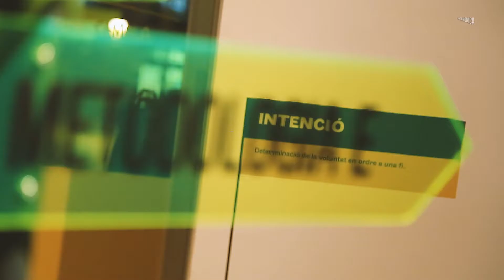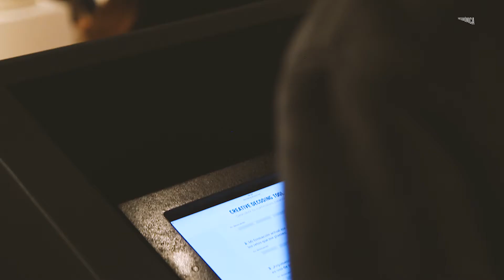Decoding: Zoom in Design · Exposició · Elisava Research · Arts Santa Mònica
Decoding: Zoom in Design
Exposició
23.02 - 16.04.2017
Espai Balcó

Entrada gratuïta amb aforament limitat

L’escola universitària de Disseny i Enginyeria ELISAVA, fundada el 1961, va ser la primera escola de disseny d'Espanya i, adscrita a la Universitat Pompeu Fabra (UPF), segueix sent un referent d'escola oberta a la innovació, la creativitat i la tecnologia, sempre conjugades amb el rigor i l'excel·lència acadèmica.

Amb aquest esperit d'innovació, ELISAVA ha creat una unitat d'investigació multidisciplinària, ELISAVA Research, que representa l'aposta de l'escola per a la generació de coneixement, per a la col·laboració universitat-empresa i per a l'atracció de talent. ELISAVA Research va néixer amb el projecte Decoding, una forma d'observar i analitzar el món del disseny, la innovació i la creativitat. A Decoding conflueixen la recerca en disseny amb els mètodes científics per trobar els codis i patrons que regeixen certs aspectes de la teoria i la pràctica del disseny.

Zoom in Design presenta, doncs, els primers resultats del projecte Decoding, que parlen de l'estructuració del llenguatge emprat en el procés de disseny a través d'una ontologia pròpia, de l'optimització de la creativitat dels dissenyadors mitjançant una eina d’autoavaluació exclusiva i de la formulació de bones pràctiques en processos de disseny, així com de la utilització del disseny com a eina per captar l'imperceptible i per impulsar el futur de les tecnologies disruptives.

Articulada al voltant de l'ontologia del procés de disseny i de la seva qualitat fractal, l'exposició pretén mostrar, experimentar i fer reflexionar sobre la investigació en disseny a dia d’avui. Un zoom en l'univers d'investigació Decoding, un instrument de mesura i de projecció del disseny.

ELISAVA Research, punt de referència

ELISAVA Research obre una nova etapa per l'escola ELISAVA com a espai de reflexió i producció de coneixement.

Un espai des d'on s'investiguen, ideen, prototipen i comuniquen les solucions als reptes importants i futurs del disseny, la societat i les empreses; essencials en un món cada cop més complex.

Una investigació diversificada i pionera que resulta de la combinació de cinc conceptes principals que es treballen a nivell trans- i interdisciplinari: humà, dades, matèria, interacció i societat.

Una comunitat activa d’investigadors, estudiants, dissenyadors i empreses que té com a objectiu aportar valor a la societat a través de la innovació i el talent, creant oportunitats de desenvolupament que siguin sostenibles, ètiques i de benestar. Una xarxa de coneixement a escala internacional que implica a diferents actors estratègics.

Una investigació universitària aplicada i diferencial que dóna sortida als nous paradigmes de la indústria actual, i que considera la recerca com a part integral de l'experiència d'aprenentatge. Aquesta recerca s'integra dins el sistema de definició i formació de nous perfils de dissenyadors i enginyers.

En definitiva, un punt de partida per entendre quin serà el rol del dissenyador en el futur, i que podreu acabar de descobrir en la propera exposició d'ELISAVA Research al Museu del Disseny de Barcelona a principis del 2018.

DecodingPreviousNext
Comissaris: ELISAVA Research Group

Organitzen i produeixen: Arts Santa Mònica – Departament de Cultura i Elisava

Realització audiovisual: Jokin Buesa, Lavinia NewMedia